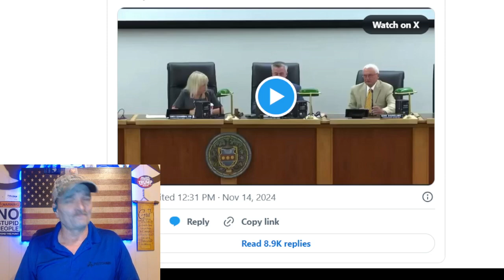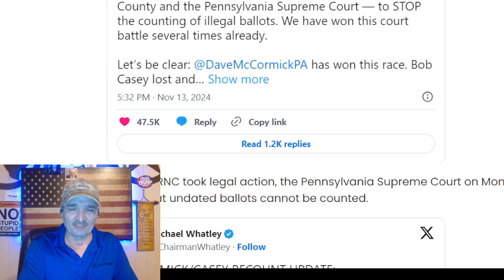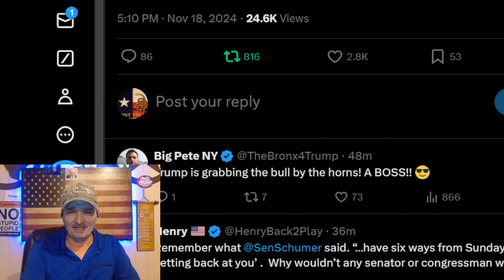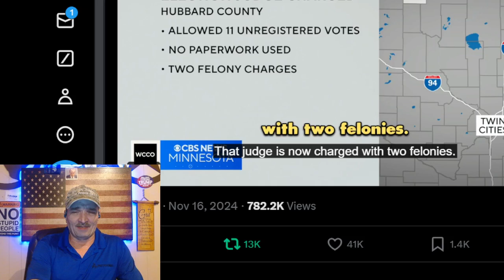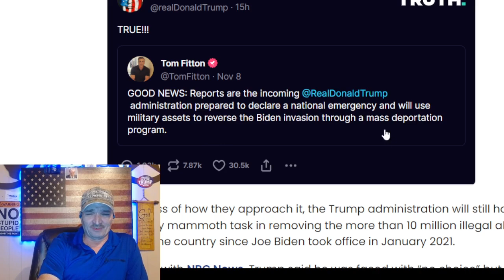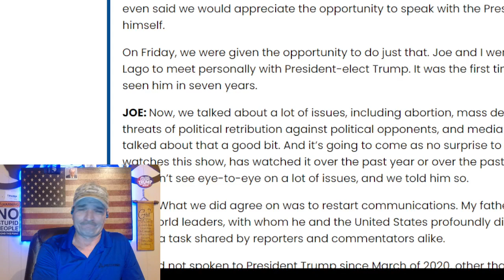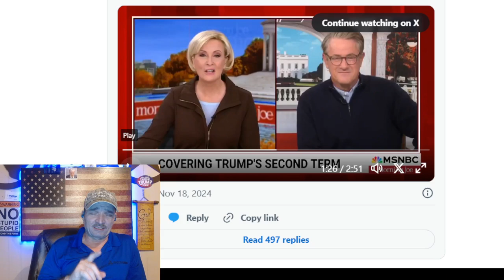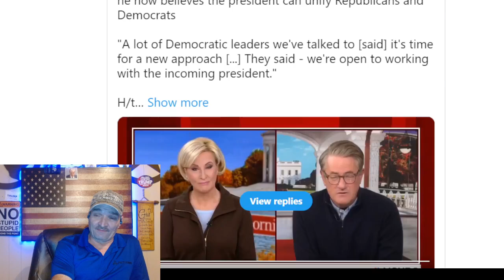💥Boom💥Breaking News in Pennsylvania , 2024 Election Fraud Felony 2 counts !! , Mika & Joe kiss up 😙